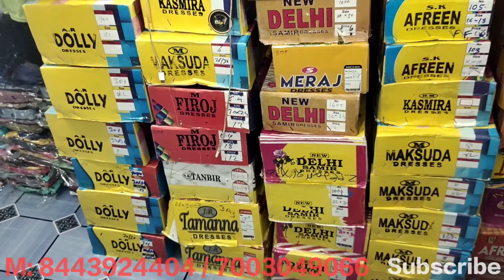Kids Boys & Girls Wear Baba Suite Wholesaler in Kolkata Girls Frock Manufacturer in Kolkata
Name:- Md faizal collection , address:- Kankhuli purba para bidhangarh kolkata 700066 , near santoshpur Railway station , mitiabruz

Md Faizal Collection

Channel से‌ जुड़ी बातें आप किसी भी तरह का लेन देन आप जाकर देखें और उसके बाद लेनदेन अच्छा से करना किसी भी तरह Channel Ka Risk Nahi Hoga

Dheyan Dijiye Ga Kisi bhi Tarah Ka Lenden kare Kosis Kijiye Ga Ja Kar Kare Aur Product Ko dekhe uske Bad Koi Bhi lenden kare Kyu ki Kisi Bhi Tarah Koi Loss Ka Risk Channel ka Nahi Hoga Main Kisi ka Video Banata Hoon
Mujhe iska Koi Commission Nahi Milta Hai
Is Liye Aap Sabhi Kam Ko
please Achha se dekhe uske Bad Kare Taki aap Bhi Free Rahe aur Main Bhi

Own Risk Any Dealing With Seller Or Buyers
channel No Responsible And Damages
Because Non Profits Channel
Moin  YouTube Channel Contact